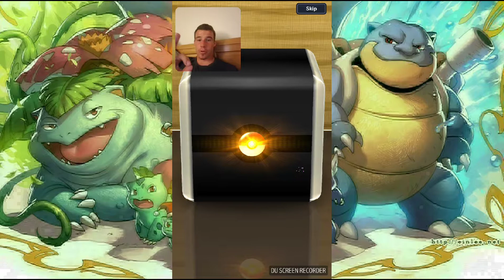THE POWER OF 3!!! DRAGON GYM CUP DAY 2!! POKEMON DUEL EP 124